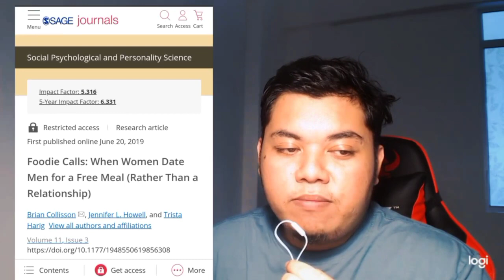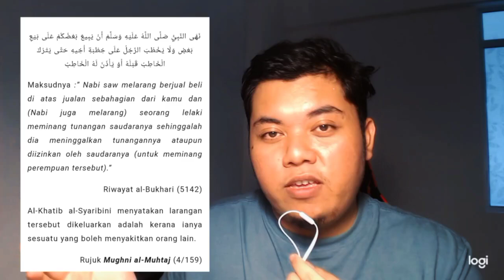Cinta Machiavealli & Neo-Jabariah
Di dalam video ini saya akan melakukan kritikan terhadap budaya yang menormalisasikan budaya lompat melompat ke dalam perhubungan lain secara tidak beradab dan mencurangi janji setia. Pemikiran Machiavealli versi Malaysia biasanya mereka mengambil sedikit kefahaman dari pemikiran sesat Jabariah untuk dijadikan "alasan self-defensive" yang terbaik dengan memulas dalil-dalil umum syarak secara salah.